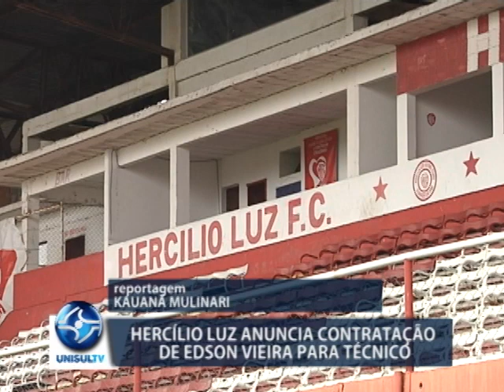Hercílio Luz anuncia contratação de Edson Vieira para técnico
Depois de uma pausa do calendário, o Hercílio Luz está de volta às competições. Para este ano, o Leão do Sul vai disputar a Copa Santa Catarina e já anunciou o primeiro nome do novo elenco: Edson Vieira chega para comandar a equipe nesta competição